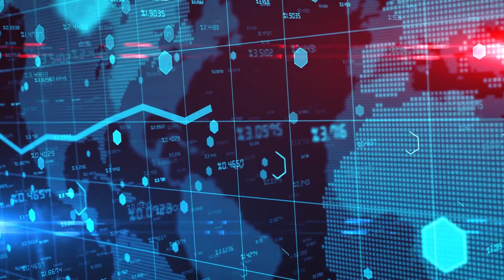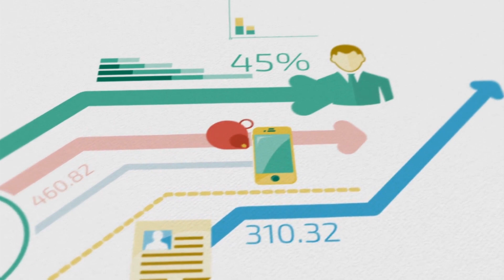Sellers are making BIG mistakes, is this is the right time to sell and maximizing opportunities?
Nils Jensen REALTOR® | Idaho Pulse Real Estate
Boise Premier Real Estate
DRE# SP56820 | (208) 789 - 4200
Our website is and we offer Real Estate help in the Treasure Valley area of Idaho.

We get into the housing bubble fears, how to maximize your selling opportunities and strategies to help you be more successful and sell your home faster in todays challenging buyers market. Don't miss out!